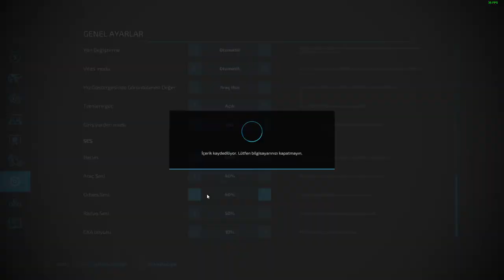YENİ TRAKTÖR ALDIK ! Farming Simulator 22 BÖLÜM 4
Selam Arkadaşlar...
Farming Simulator 22 ' nin yani videosuyla karşınızdayım. Bu gün çiftliğimize yeni bir traktör satın aldık ayrıca yumurta stokladık umarım videoyu beğenirsiniz şimdiden iyi seyirler...